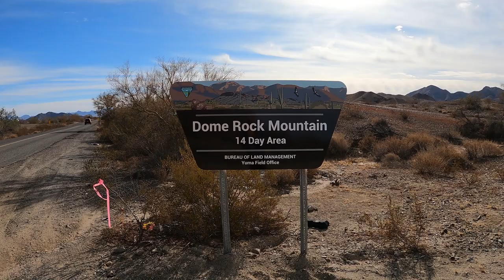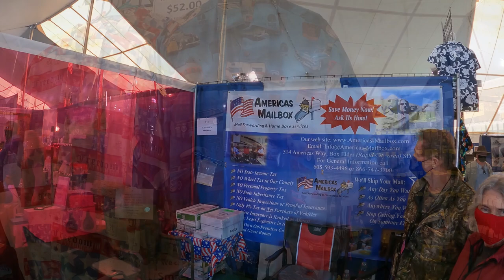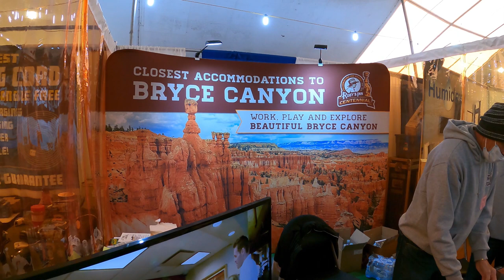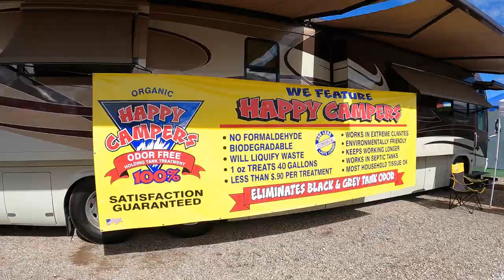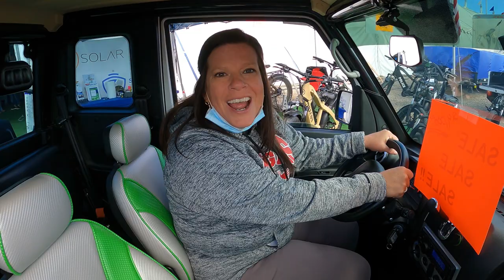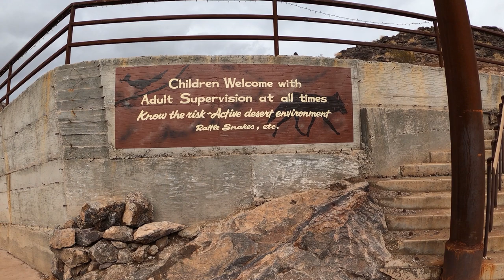Quartzsite, AZ / Dome Rock Bookdocking / Nellie E Saloon (AKA Desert Bar) - RV Living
If you're an Rv'er the Quartzsite RV Show in Quartzsite, AZ is the place to be.  You can find anything and everything you will need to go RV'ing in Quartzsite, AZ.  This was our first experience at the show and it was HUGE!!  Found some deals and some not some good deals.  We drove an hour and half to the Nellie E Saloon AKA Desert Bar and that in it self is a experience that you need to do if you are in the area.

🎥 Equipment:
GoPro Hero 8
GoPro Hero 7
Canon M50
GoPro Gimbal
G6 Max Gimbal
DJI Mavic Air
Products we 😍 :
RV Flag
Cheese Board
Travel Coffee Press
Beach Wood Sunglasses

🧽🧹 supplies:
Chemical Guys
303 UV Protection
303 Touchless Sealant